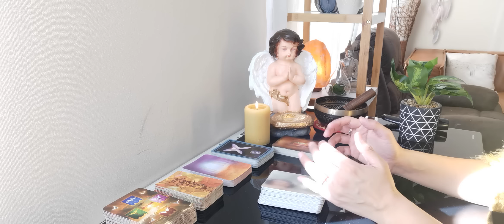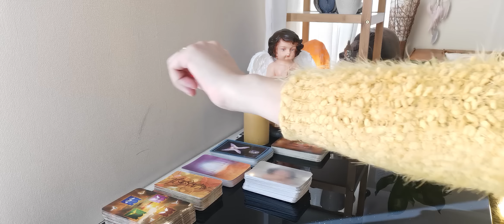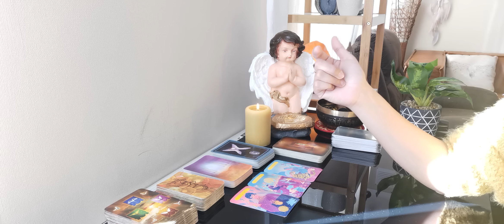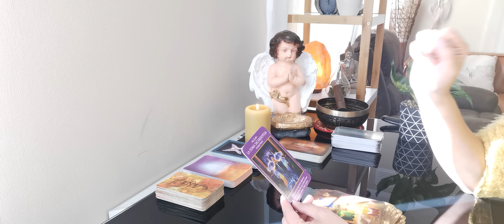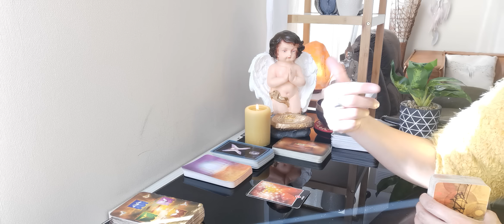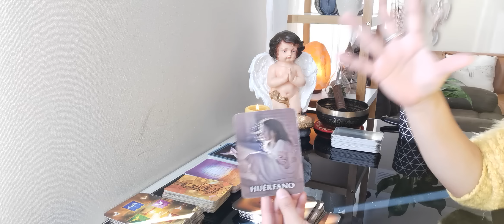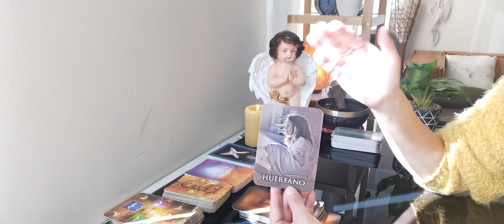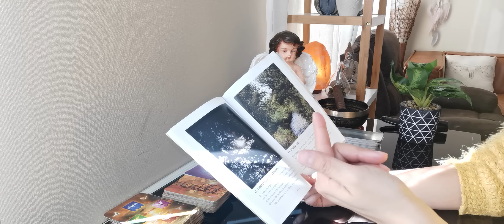ARIES!!! A QUIÉN LE DARÁS TU SONRISA? TU INTUICIÓN TE LLEVARÁ A CANALIZAR ENERGÍAS +/-